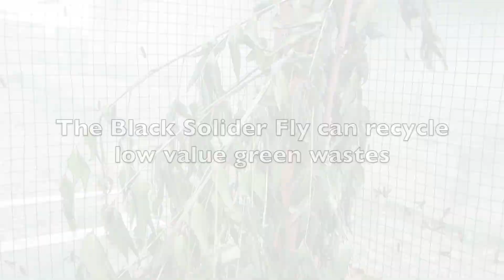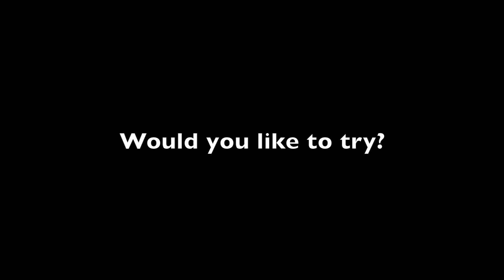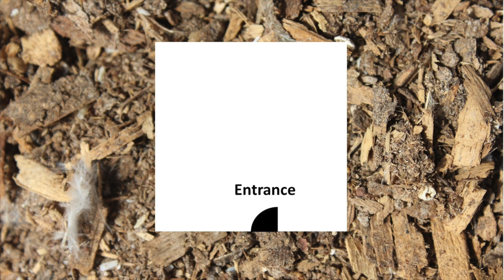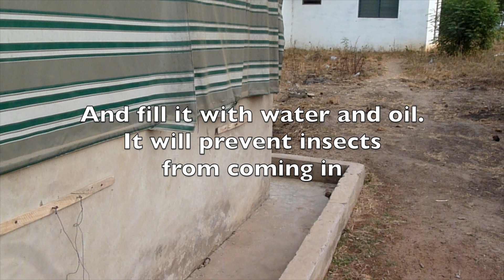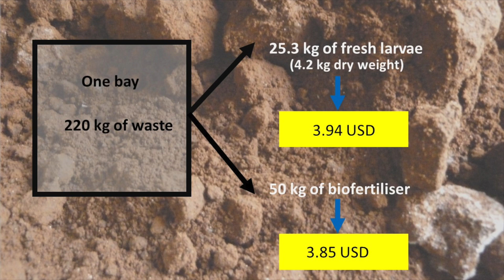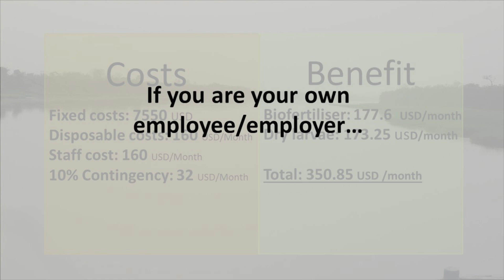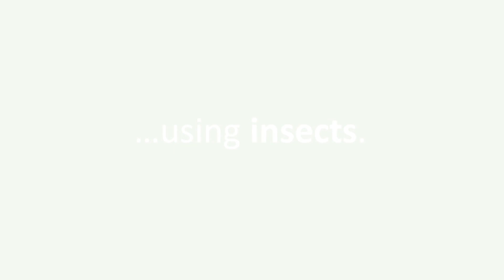Setting up your own Black Soldier Fly (BSF) Production System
Ento-Prise is a development project in Ghana West Africa, which targets the transformation of waste-streams into animal feed and biofertilizers - this through raising Black Soldier Fly insect maggots.